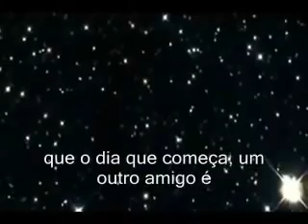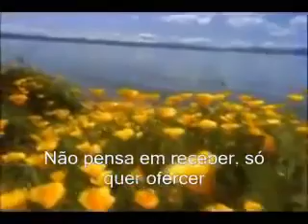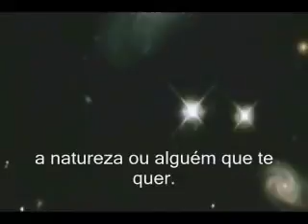Harmony Cats -- Amigo É